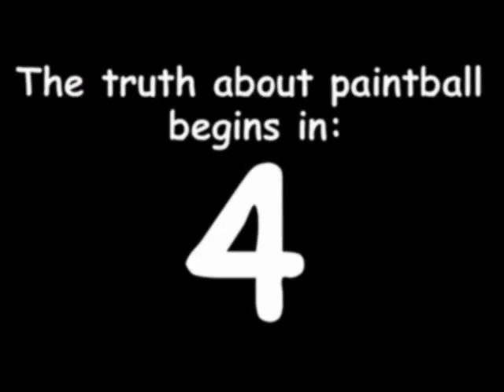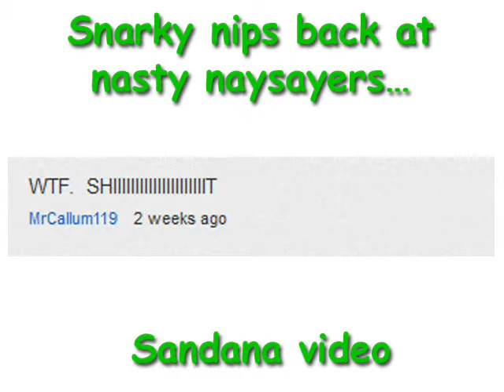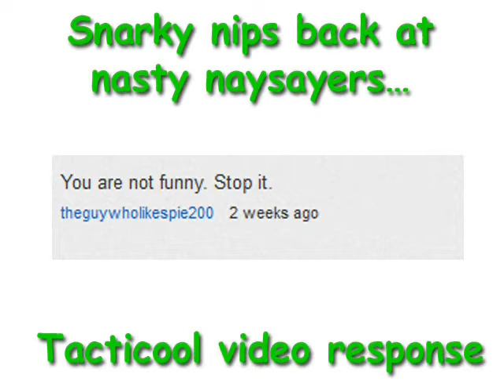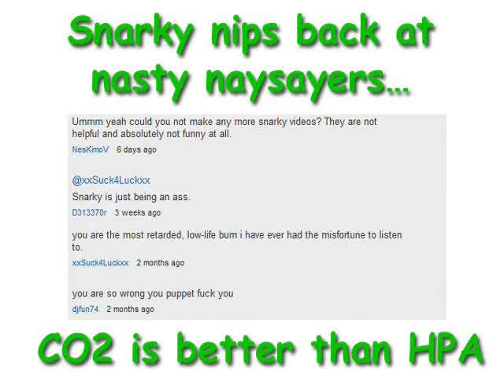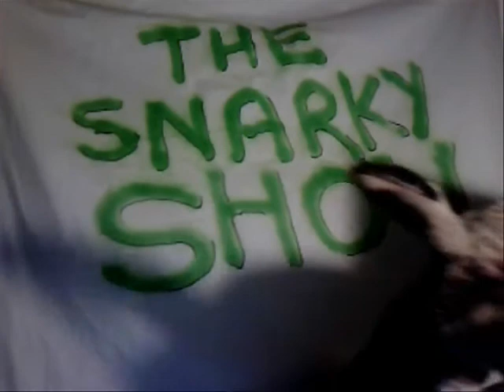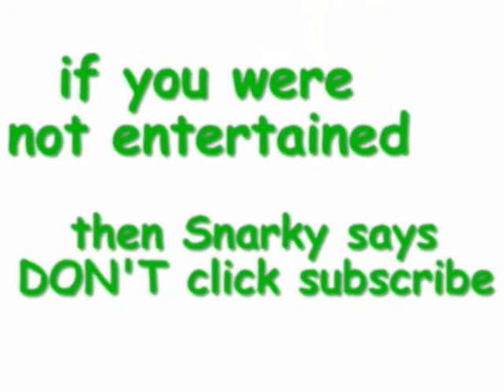Snarky nips back at nasty naysayers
Snarky answers some of his paintball related hatemail... and we hope you like the beautiful public domain classical soundtrack.